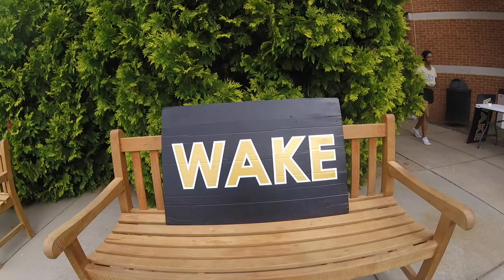WAKE vs UNC